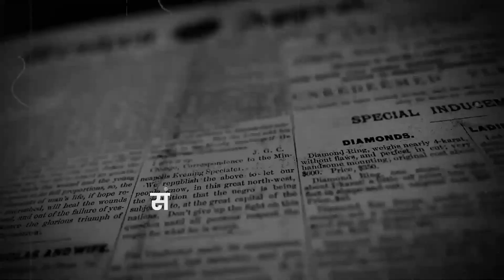Wrestling मा नेपाली चेलीहरुको चमत्कार, यसरी राख्दैछ देशकाे नाम Nepali Wrestling || Nepaldhar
निष्पक्ष अन्वेषण, सत्य सम्प्रेषण
बदलिँदो नेपालको जीवन्त तस्बिर
नेपालधार राष्ट्र र जनताप्रति समर्पित आम जनताको कथा सेयर गर्ने मञ्च हो।
हामी सत्य र निष्पक्ष अनुसन्धानको माध्यमबाट लुकेका वास्तविक कथाहरु ल्याउँछौँ। नयाँ बहसको आधार खोल्दै अन्वेषणका लागि समाधान र रुपान्तरणको बाटोसहित दृष्टि र दिशा दिन प्रयास गर्नेछौँ।

Official YouTube Channel of Nepaldhar Media Pvt. Ltd.
सूचना विभाग दर्ता नं. ४४१८-०८०/२०८१
Laltipur, Nepal